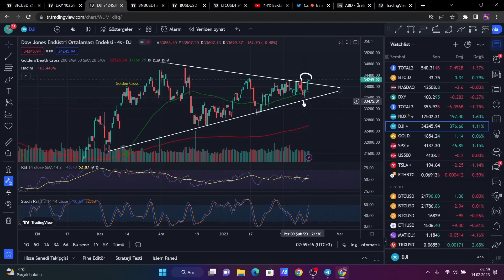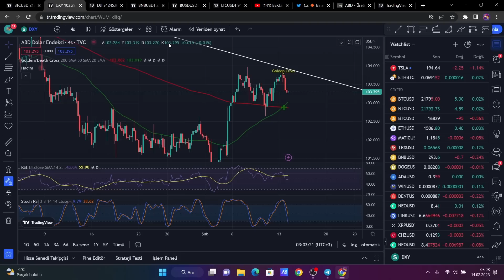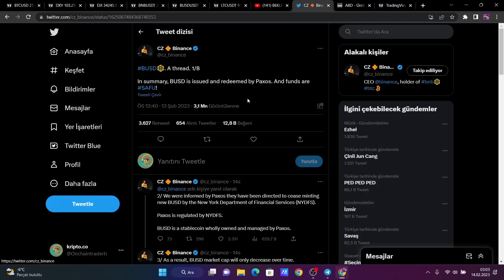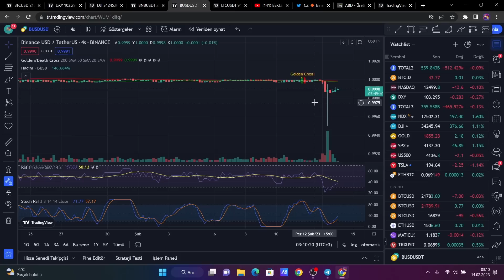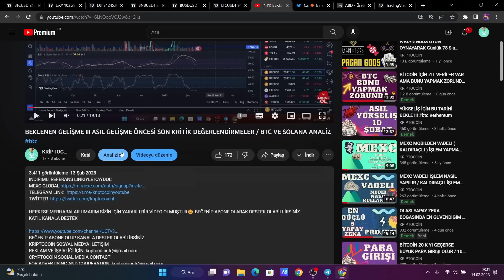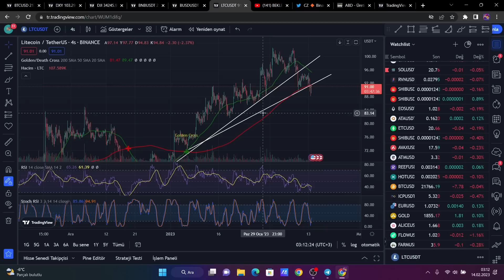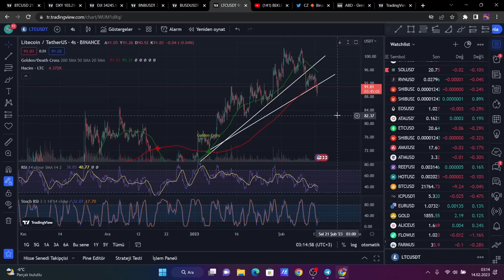KRİTİK ENFLASYON VERİSİ !!! KÜRESEL PİYASA VE KRİPTO AYRIŞABİLİR / BTC VE LİTECOİN ANALİZ